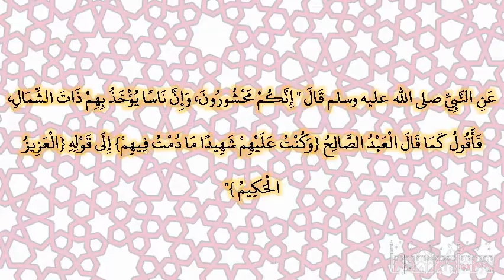صحيح البخارى - كتاب التفسير - 4626 - باب {إن تعذبهم فإنهم عبادك وإن تغفر لهم فإنك أنت العزيز الحكيم}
حدثنا محمد بن كثير، حدثنا سفيان، حدثنا المغيرة بن النعمان، قال حدثني سعيد بن جبير، عن ابن عباس، عن النبي صلى الله عليه وسلم قال ‏"‏ إنكم محشورون، وإن ناسا يؤخذ بهم ذات الشمال، فأقول كما قال العبد الصالح ‏{‏وكنت عليهم شهيدا ما دمت فيهم‏}‏ إلى قوله ‏{‏العزيز الحكيم ‏}‏‏"‏